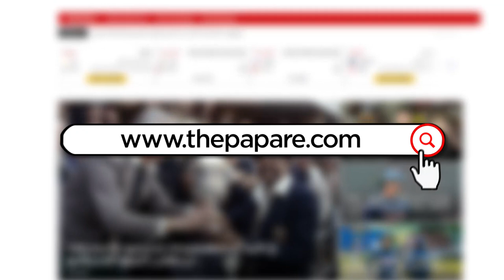உள்ளூர் ஒருநாள் தொடரில் ஹெட்ரிக் சதமடித்த Kamil Mishara!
இலங்கை கிரிக்கெட் சபையினால் நடத்தப்பட்ட பிரதான கழகங்களுக்கு இடையிலான ஒருநாள் கிரிக்கெட் தொடரில் NCC கழகத்தின் இளம் வீரர் கமில் மிஷார சதமடித்து அசத்த அந்த அணி சம்பியாகத் தெரிவாகியது. இதுதொடர்பில் இந்த வார விளையாட்டுக் கண்ணோட்டம் நிகழ்ச்சியில் வெளியாகிய செய்தியை இங்கு பார்க்கலாம்.